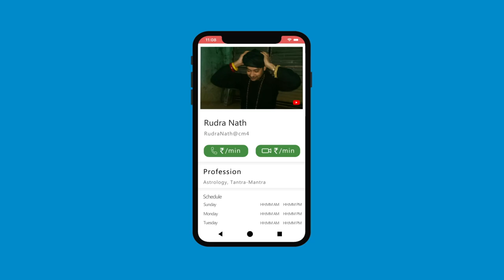YAKSHINI SADHNA - विश्व सम्मोहन वाली घंटा साधना (Uddemeshwar Tantra 8)